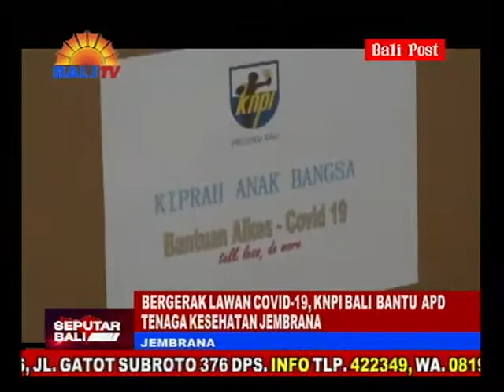BERGERAK LAWAN COVID-19, KNPI BALI BANTU APD TENAGA KESEHATAN JEMBRANA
DPD KOMITE NASIONAL PEMUDA INDONESIA (KNPI) BALI, MENYALURKAN BANTUAN ALAT PELINDUNG DIRI (APD) BAGI TENAGA MEDIS DI SEJUMLAH PUSKESMAS DAN RUMAH SAKIT DI KABUPATEN JEMBRANA. PENYERAHAN APD TERSEBUT LANGSUNG DISERAHKAN OLEH KETUA KNPI BALI, NYOMAN GEDE ANTAGUNA, DIDAMPINGI KETUA DPD KNPI JEMBRANA YANG JUGA WAKIL BUPATI JEMBRANA, I MADE KEMBANG HARTAWAN.